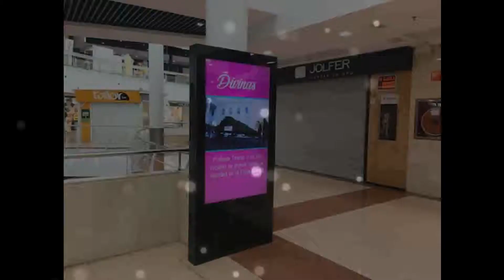[English]JCDecaux digital signage kiosk shopping mall super market advertising kiosk Samsung digita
JCDecaux digital signage kiosk features
1, Large format advertising display design , stylish design, with tempered glass and thick steel plate
2, Door open easy maintenance , fasten on ground without base exposed
3, Adapt original new LG Samsung industrial grade panel , 2K FHD 1920 x 1080 4K UHD 3840 x 2160 resolution , LED backlit
4, High brightness 700 nits , 1000 nits , 1500 nits , 2000 nits , 2500 nits
5, Felxible Windows computer , Android board , RS232 board , WiFi wireless remote and LAN USB control available
6, Single side screen , double sided screen , multiple touch function available

Main products: large size digital signage , JCDecaux digital signage kiosk , floor stand digital signage , wall mount advertising player, touch screen kiosk , Samsung digital signage , indoor outdoor digital signage, digital signage for shopping mall , smart size LCD advertising displayer , lcd video wall display, digital signage media player box